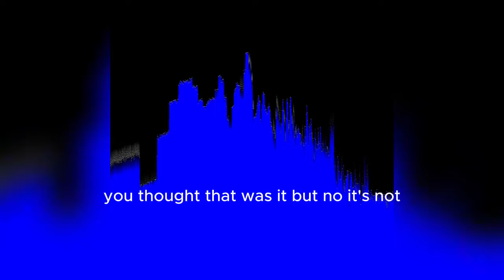SCP ETHICS COMMITTEE RAP (VIDEO) !! - CAIDENTMG 2024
this is meant to be stupid yes, just a fun little bit of "music" i made with some friends on Area-14

Credits:
CUPAT0AD/CaidenTMG (me) - "singer" and video producer
CasualCha0s - Firearm violator
Commanderwolffy21 - Ethics Committee member
SeventhSponge, Iyad3000 - Security Department & SRU members
maxxyissuper2 - Sigma-9 operative
Accuide - Snitch
Sxo9py, Dentri_x, Ericblox5 - Bystanders

Software used:
Audacity - All audio production, including beat, voice modulation, etc
CapCut - Video production
Windows Media Player - Audio visualisation
Roblox - Game platform for Area-14